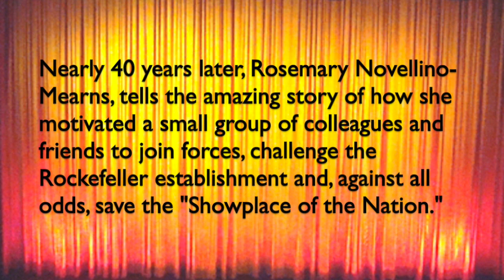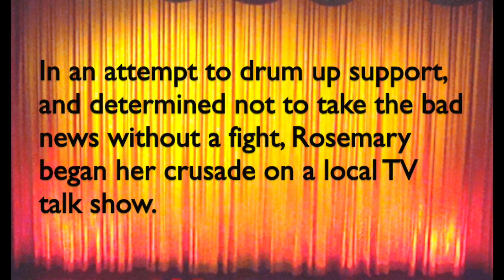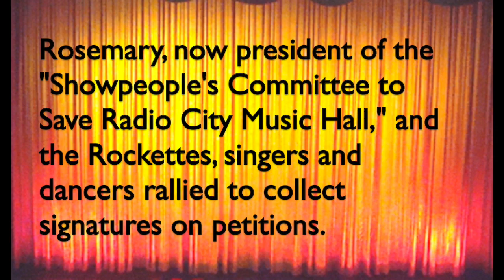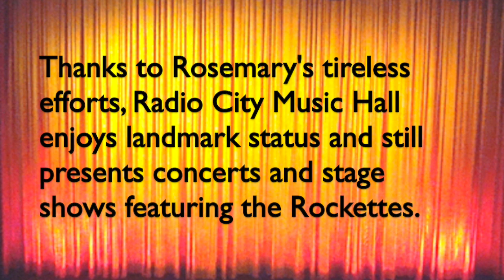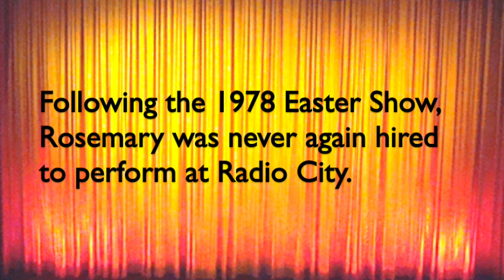Saving Radio City Music Hall - A Dancer's True Story from TurningPointPress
In 1978 New York's "Showplace of the Nation", Radio City Music Hall, was threatened with closure and possible demolition. There have been many accounts of the efforts to save the building, some more accurate than others, but this is a brief history of what really happened. The video contains clips from TV news broadcasts and talk shows of the time. They were recorded on a 3/4 inch home video recorder, long before VHS or Betamax were available, so the video quality is not up to current standards. Even so, we hope that you will enjoy watching this small tribute to the person who was truly responsible for saving that historic Art Deco theater.  "Saving Radio City Music Hall - A Dancer's True Story" is availble in paperback and hardcover from amazon.com, barnesandnoble.com